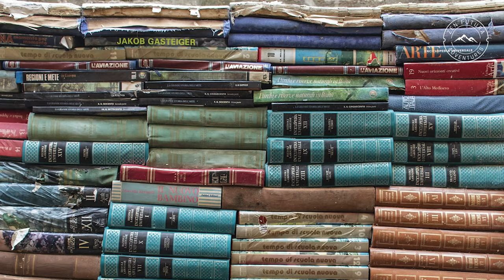Venice 🎭 Floating City Of Masks 🎭 Discover Its History & Culture | ZenFutura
In this travel video, we hope to capture the essence of Venice, a city unlike any other. From its vibrant cultural scene to its stunning beauty, Venice is a destination that will capture your heart and leave you enchanted. So pack your bags and get ready for an unforgettable adventure in this magical city. ✨

Chapters:
00:00 Introduction
00:30 Saint Mark's Square
01:28 Bridge of Sighs
02:36 Rialto Bridge and Palace
03:13 Castello District
03:45 The Great Canal
04:34 Gondola Cruise
05:16 Venice Basilicas
06:05 Contarini del Bovolo Palace
06:26 San Pietro Island
06:47 Acqua Alta Library
07:19 Santa Croce District
07:55 Venice Island
09:07 How to explore?
09:48 Tips
11:22 How much time do you need?
11:47 Food

Have a great holiday - Zen Futura

Welcome to Venice, one of the world's most unique and enchanting cities. This travel video will take you on a journey through the winding canals and picturesque alleys, showcasing the city's stunning architecture, rich cultural heritage, and vibrant Venetian lifestyle. 🎭

As you explore the city, you'll discover a world of hidden gems, from charming neighborhoods to off-the-beaten-path islands in the lagoon. You'll see the famous bridges of Venice, such as the Rialto Bridge and the Bridge of Sighs, and marvel at the Gothic architecture of St. Mark's Basilica and the Doge's Palace. ⛪

One of the best ways to experience Venice is by taking a boat tour of the canals. Glide along the Grand Canal, the city's main artery, and take in the sights and sounds of this magical city. You'll also have the chance to hop on and off the vaporetti, Venice's water buses, to explore the different neighborhoods and islands. 🚣🏽‍♂️

Venice is also known for its vibrant cultural scene. Visit the Peggy Guggenheim Collection to see a world-class collection of modern art, or take in a performance at La Fenice, one of Italy's most renowned opera houses. 🧑🏼‍🎨

But Venice is not just about its landmarks and cultural treasures. It's also a city of culinary delights and Venetian traditions. Indulge in local cuisine, from fresh seafood to hearty pasta dishes, and try a spritz, the city's signature cocktail. 🥂
And don't forget to explore the city's artisanal shops, where you can find handmade glass, lace, and other traditional Venetian crafts. 🎨

As the sun sets, Venice takes on a new magic. 🌇
The colors of the buildings and canals transform, and the city comes alive with a romantic energy. Take a stroll through the Piazza San Marco, the city's main square, or enjoy a gondola ride as the stars come out.⭐